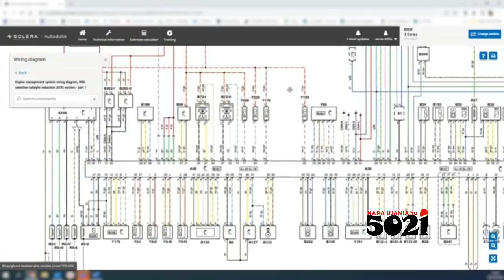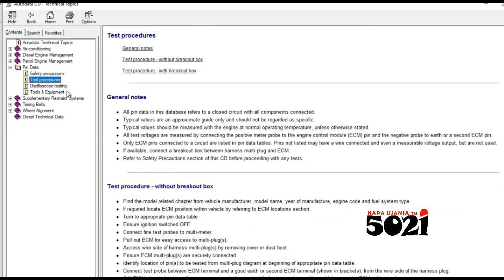The Autodata-group.com wanakupea everything🤸‍♀️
This just showing  how AUTODATA is useful!